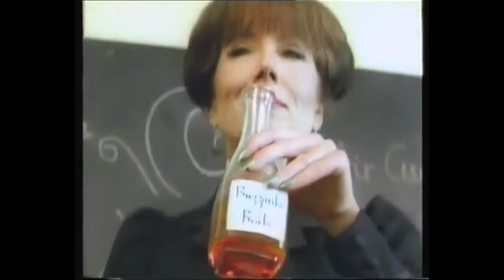80s witchie remix deluxe mono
Art of Nostalgia